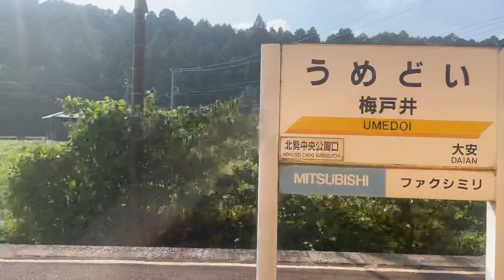三岐鉄道三岐線側面展望 梅戸井→北勢中央公園口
三岐鉄道三岐線梅戸井→北勢中央公園口までの側面展望です。